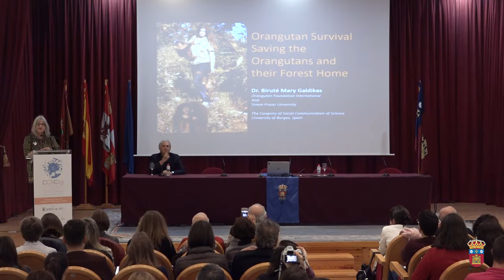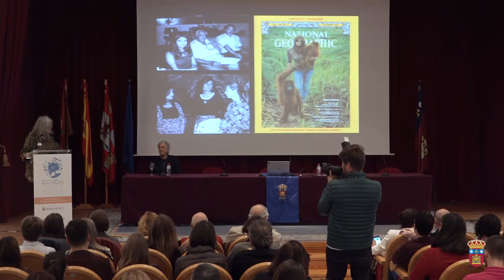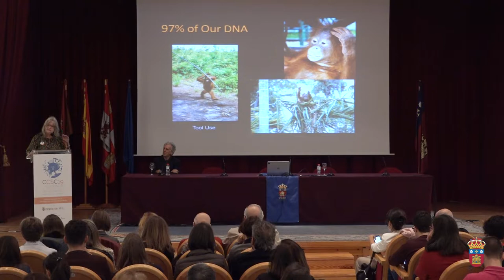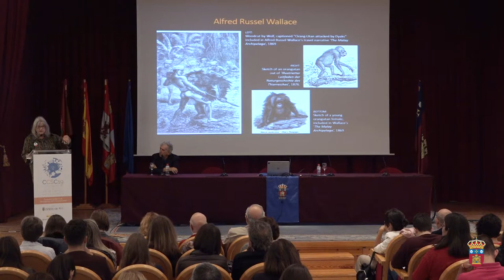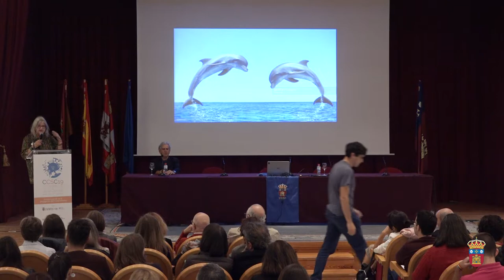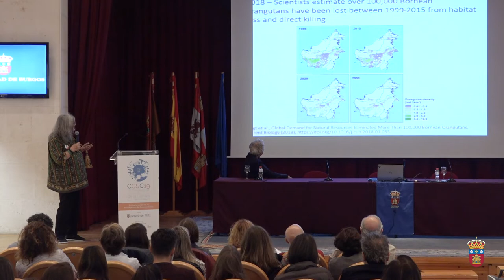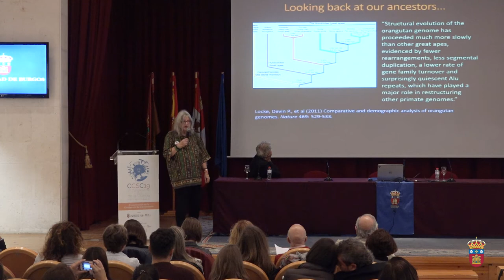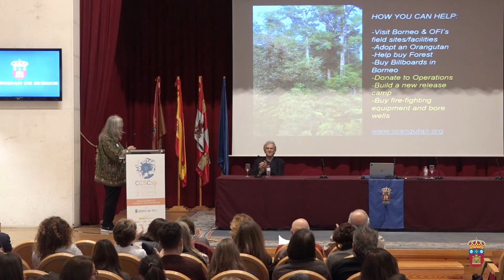Biruté Galdikas. Conferencia Inaugural. VII CCSC 2019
VII Congreso de Comunicación Social de la Ciencia

Conferencia inaugural a cargo de Birute Galdikas, presentada por Juan Luis Arsuaga. La primatóloga canadiense repasará los más de 40 años que lleva trabajando por la conservación y protección del orangután desde la “Orangutan International Foundation”